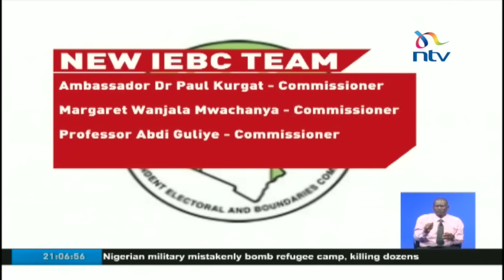President formally appoints Chebukati as IEBC chair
The very crucial piece to the election preparations puzzle has been put in place today, with the appointment of a new Chairman and members of the Independent Electoral and Boundaries Commission (IEBC). President Uhuru Kenyatta’s appointments were a much-awaited show of commitment by government to the public that things are on course for the General Election that is just months away. Wanyonyi Wafula Chebukati heads the electoral commission as Chairman. Alongside Chairman Chebukati, Consolata Nkatha Bucha Maina, Boya Molu, Dr Roselyn K. Akombe, Ambassador Dr Paul Kurgat, Margaret Wanjala Mwachanya and Professor Abdi Guliye have been appointed as members of the IEBC. The seven have the heavy and critical task of steering Kenya’s elections and restoring public confidence back in its ability to do so in a free and fair manner.